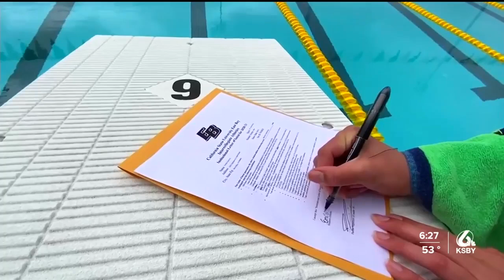Emilie Giannini commits to Cal State East Bay